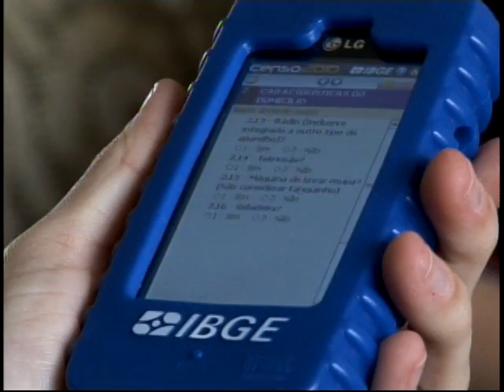Censo 2010: domicílios começam a ser recenseados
Cerca de 60 milhões de domicílios brasileiros serão visitados por recenseadores nos próximos dois meses. O Censo 2010 começou oficialmente neste domingo e a pesquisa que acontece a cada dez anos tem novidades